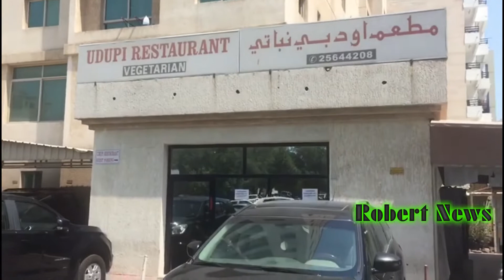Udupi Restaurant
Udupi Indian Restaurant